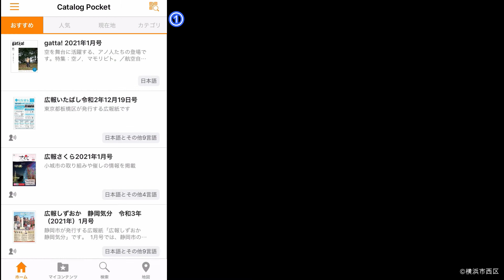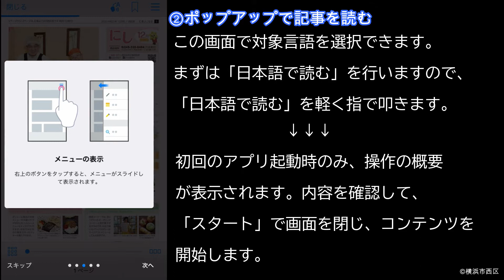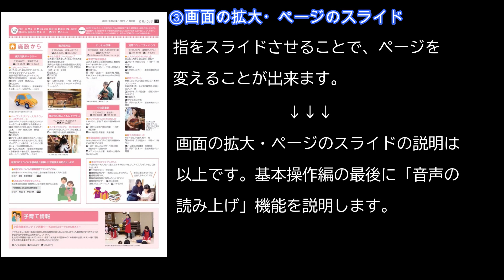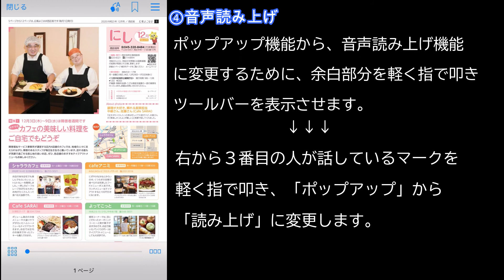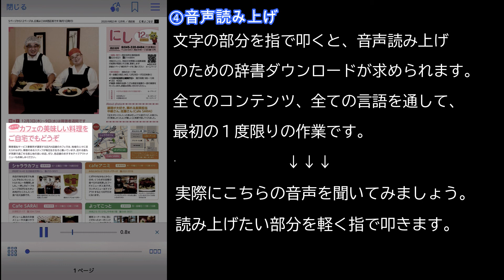【多言語電子ブックカタログポケット】まずはここから！基本操作編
西区の魅力をお伝えする「にしまろちゃんねる」です。

西区役所では、スマホ世代・外国籍の方、在勤者の皆さんなど、より多くの人に手軽に行政情報を受け取ってもらうため、無料多言語電子ブック「Catalog Pocket（カタログポケット）」を導入し、「広報よこはま西区版」など暮らしに関する情報を10言語で配信開始しました。

「iOS版（iPhone,iPad）インストール編」「まずはここから！基本操作編」「おすすめ機能満載！応用操作編」の３つの操作動画を公開します。

10言語から選び、自動翻訳された文章を、いつでもどこでも手軽に「読む・聞く」ことができます。ご活用ください。

横浜市　西区　区政推進課